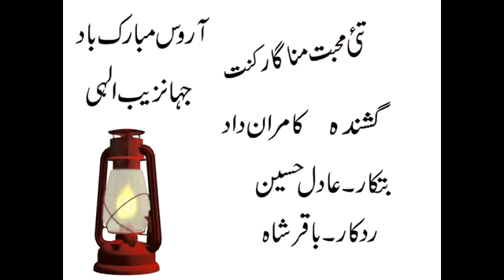Kamran dad new song program gullshina abad